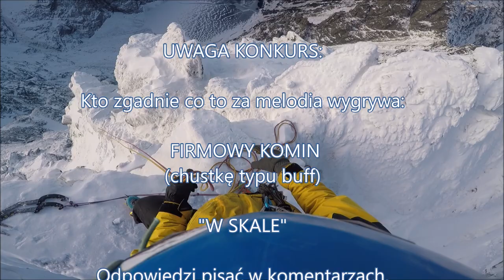Filar Kopy Spadowej V (500m)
Sześciogodzinna wspinaczka na Filarze Kopy Spadowej (V) 2252m.n.p.m,  Wspina się Jacek Czech i Krzysztof Królas.
Oglądaj całe- a w 14:29 konkurs!
Zapraszamy do sprawdzenia pozostałych filmów

        Zapraszamy na nasze szkolenia:
-Kursy skialpinizmu (freeride)
-Wspinaczki partnerskie
-Szkolenia Alpejskie
-Kursy Taternickie (PZA)
-Kurs Skałkowy (Jura/Sokoliki, PZA)

Lepiej nie oglądaj bo stracisz OS!!!

Materiał ten nie jest szkoleniem! Naśladowanie może prowadzić do kalectwa a nawet śmierci. Nie próbuj naśladować naszych zachowań. Wypowiedzi zawarte w tym materiale nie są w żadnym wypadku instruktarzem a ich forma jest szczątkowa, co ma jedynie uczynić ciekawszym ten materiał